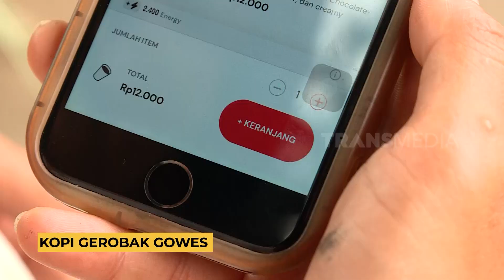Kopi Gerobak Gowes | RAGAM INDONESIA (26/09/23)